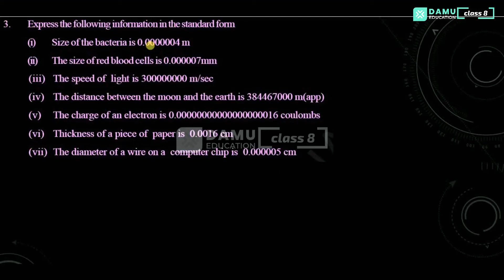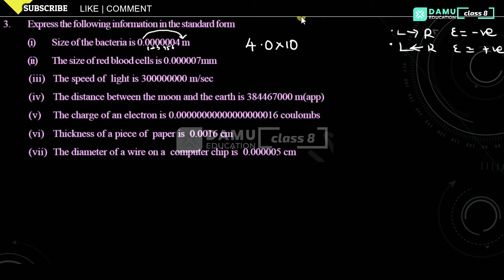Exponents and Powers | Ex 2 Q 3 | 8th Class | Damu Education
Exponents and Powers | 8th Class | SCERT

8th Class Andhra Pradesh and Telangana Mathematics solutions
SCERT AP | TS States Maths Answers with clear Explanation and Shortcuts

6th class | NCERT | CBSE
* Knowing our Numbers
* Whole Numbers
* Integers
* Fractions
* Decimals
* Data Handling
* Mensuration
* Algebra
* Ratio and Proportion
* Symmetry

7th class | NCERT | CBSE
* Integers
* Fractions and Decimals
* Data Handling
* Simple Equations
* Comparing Quantities
* Rational Numbers
* Practical Geometry
* Perimeter and Area
* Algebraic Expressions
* Exponents and Powers
* Symmetry

8th Class | SCERT | AP & TS

9th class | NCERT | CBSE
* NUMBER SYSTEMS (Real Numbers)
* ALGEBRA (Polynomials, Linear Equations in Two Variables)
* COORDINATE GEOMETRY
* GEOMETRY (Introduction to Euclid's Geometry, Lines and Angles, Triangles, Quadrilaterals, Area, Circles & Construction)
* MENSURATION (Areas, Surface Areas and Volumes)
* STATISTICS & PROBABILITY

10th class | NCERT | CBSE
* TRIGONOMETRY (Introduction to Trigonometry, Trigonometric Identities & Heights and Distances: Angle of Elevation & Angle of Depression)
* STATISTICS & PROBABILITY

Maths Classes
Exam Tips
PSC Exams
Formulas Explanation
Math Formulas
Math Teasers
MCQ Tricks
MCQ Tips
Mind Blowing Tips to MCQ
Best Math Tutor
Excellent Math Tutorials
Best Maths in English
Best Logics in Math
Best Math Introduction Classes
Best Math Concepts Reveled
Math Concepts Clear Explanation
Reasoning Tricks in English for All Govt Jobs
Reasoning Tips for SSC CGL, SSC CHSL, Railways, Banks and Police etc.

Damodhar Sir Maths